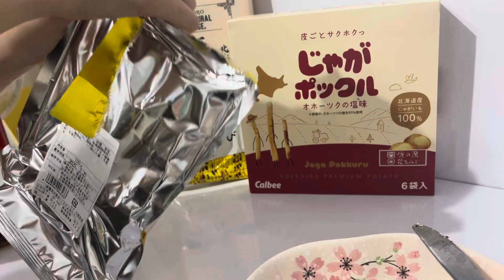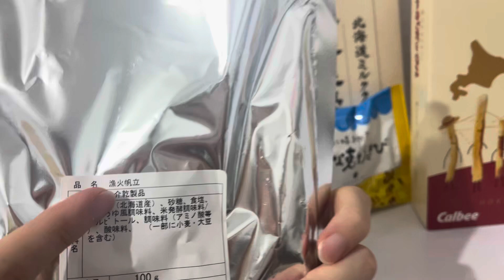日本零食 帆立貝 千歲機場 好吃😋